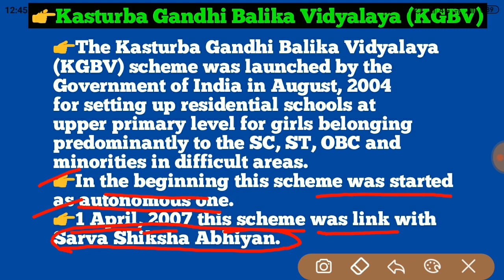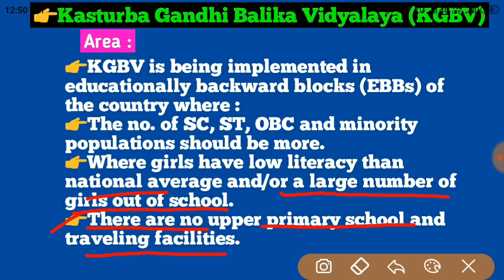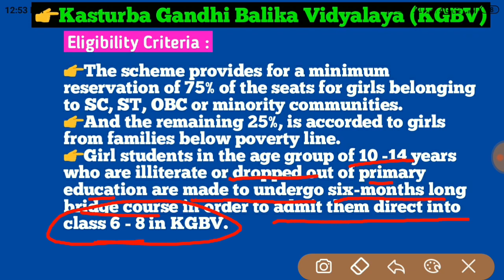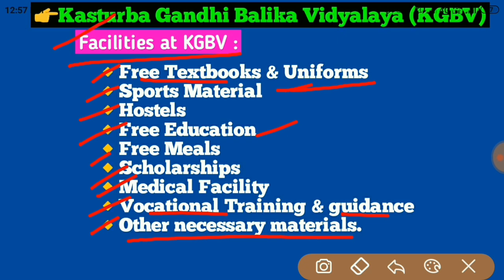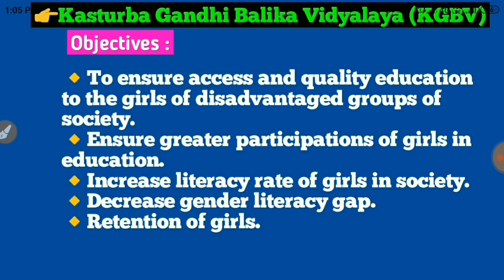Kasturba Gandhi Balika Vidyalaya Scheme (KGB V)